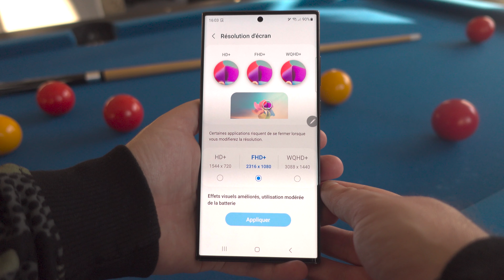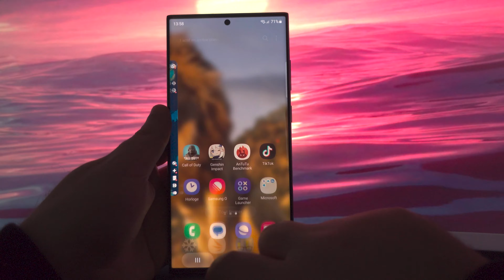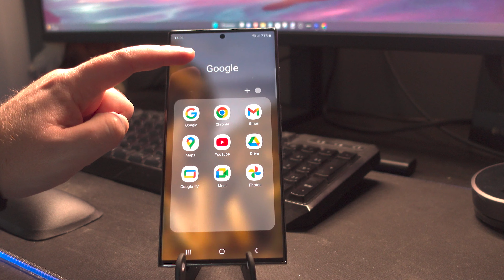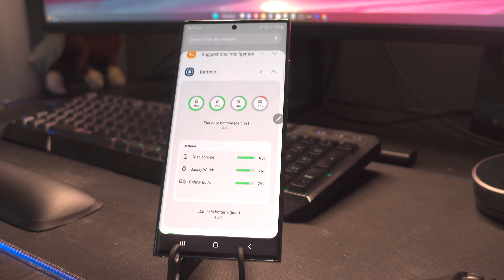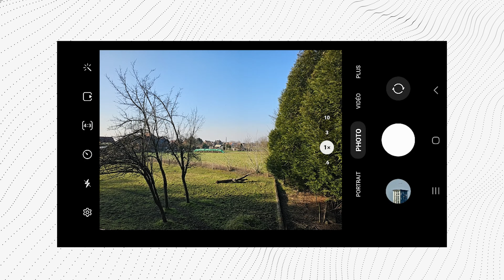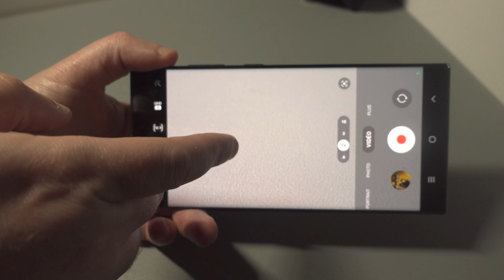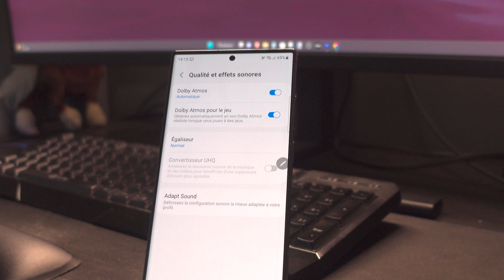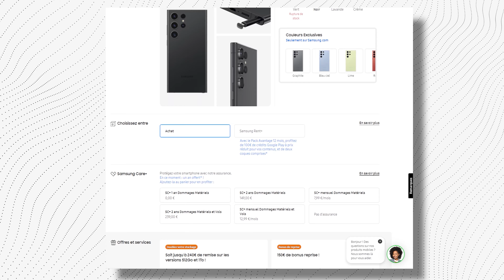SAMSUNG GALAXY S23 ULTRA : une GROSSE CLAQUE ?!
🔥 Pour acheter et me soutenir :
Le Galaxy S23 Ultra est le smartphone le plus haut de gamme de Samsung en ce début d'année 2023. Il apporte quelques nouveautés appréciables comme le Snapdragon 8 Gen 2, sans forcément changer totalement la donne. Finalement, c'est un excellent smartphone qui ne fait pas de "grosses" concessions. Mon avis complet sur ce smartphone.

🎬 Chapitres
0:00 Galaxy S23 Ultra
0:25 Design imposant
1:56 Ecran AMOLED au TOP
3:12 Enfin du Snapdragon
5:11 One UI 5.1 sous Android 13
6:49 Photos en 200 MP
11:20 Excellent en vidéo
12:36 Son stéréo
13:12 Autonomie et charge 45W
13:57 Prix et disponibilité
🌐 ➔ POUR M'ESPIONNER ➔
Pour mon décor j'utilise des panneaux lumineux de la marque Nanoleaf